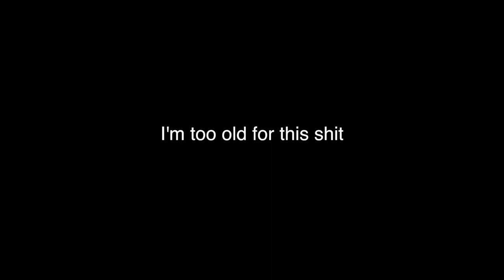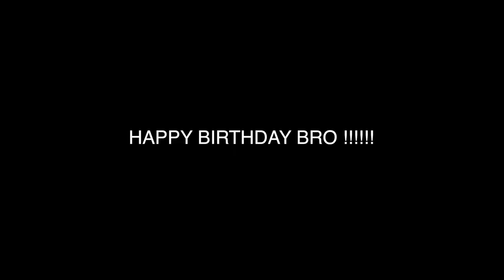tnofilms - I'm Too Old For This Shit 2 (SACHSE)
its cold outside ,but we had a mission.
2nd year ...marius birthday ,he is getting old :)
most of the park was wet and not skateable but fun session anyways.
HAPPYBIRTHDAY BRO !
much love ! we do this every year twice ...so more to come
song:The Parlor - The Places Where We Bled - Our Day in the Sun
tnofilms2020
doppelgänger produktion